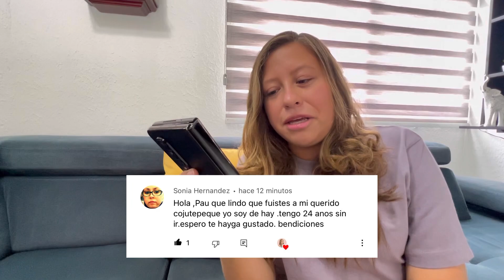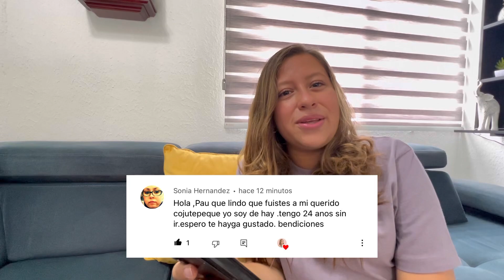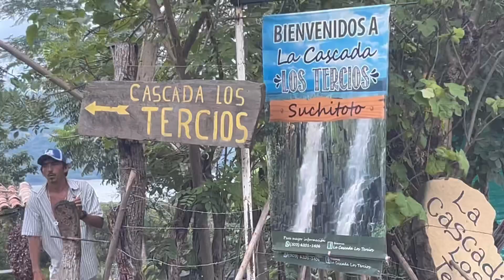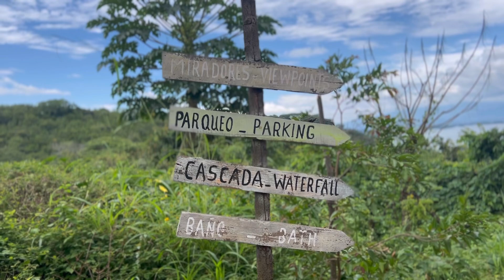CASCADA LOS TERCIOS 🇸🇻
Hola a todos 👋🏻 ¿Cómo están? Espero que súper mega bien 😍✨ acompañenme a CASCADA LOS TERCIOS